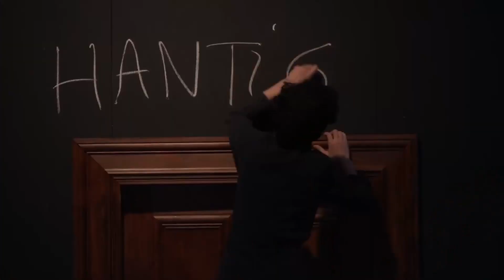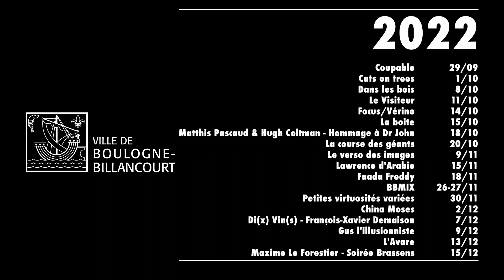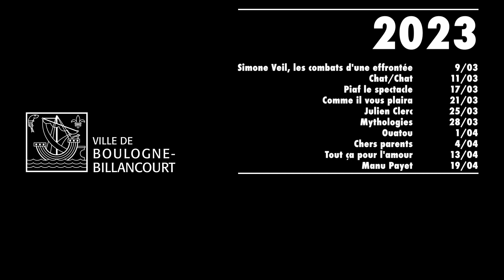Carré Belle-Feuille : la saison 2022-2023 en 4 minutes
Les stars Julien Clerc et Maxime Le Forestier, les divas du jazz China Moses & Rhoda Scott, le couple infernal Evelyne Bouix & Pierre Arditi, les surprenants Anconina & Boujenah, les sublimes Barbara Schultz & Cristiana Reali, les hilarants Demaison, Verino, Payet & Vizorek, Piaf & Faada Freddy, Cat on Trees & Hugh Coltman, les formidables Simone Veil & Françoise Dolto, les aventuriers Saint-Exupéry & Lawrence d'Arabie, de la danse, du cirque, de la magie, de belles surprises pour les plus jeunes... et en bonus, Niels Arestrup et François Berléand : cette saison sur la scène boulonnaise s'annonce é-blou-is-sante !